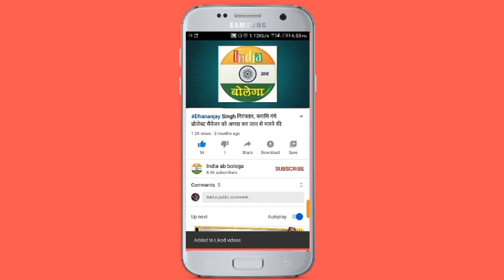जौनपुर में 16ब्लॉक प्रमुख पर चुनाव कल,5 ब्लॉक पर निर्विरोध,इन अति संवेदनशील ब्लॉकों पर विशेष सुरक्षा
जानिए जौनपुर जिला पंचायत अध्यक्ष का चुनाव को कुछ ही घंटे शेष, प्रत्याशियों की धड़कनें तेज, जानिए ऊठ बैठ रहा किस करवट
जौनपुर जिला पंचायत अध्यक्ष के चुनाव में मत डालने जाती श्रीकला धनंजय सिंह ने क्या बोला
जौनपुर में जिला पंचायत अध्यक्ष पद के चुनाव में निर्दलीय श्रीकला धनंजय सिंह विजयी, जानिए किस प्रत्याशी को कितने मत मिले
जौनपुर जिला पंचायत अध्यक्ष की जीत के बाद कुछ इस अंदाज में निकली धनंजय सिंह की पत्नी श्रीकला
धनंजय सिंह की पत्नी श्रीकला के  जिला पंचायत अध्यक्ष की जीत के क्या है मायने
ब्लॉक प्रमुख चुनाव की अधिसूचना जारी, बढ़ी चुनावी सरगर्मी
जौनपुर ब्लॉक प्रमुख चुनाव के लिए इन ब्लॉक में पहले दिन इन 19 ने खरीदे नामांकन फॉर्म
जौनपुर के 21 ब्लॉकों पर इन 48 ने किया नामांकन, इन 5 ब्लॉक पर निर्विरोध चुना जाना तय

जिले में 16 ब्लॉक प्रमुख पद पर चुनाव कल, 5 ब्लॉक पर निर्विरोध, तो इन ब्लॉकों को चुना गया अति संवेदनशील, रहेगी विशेष व्यवस्था